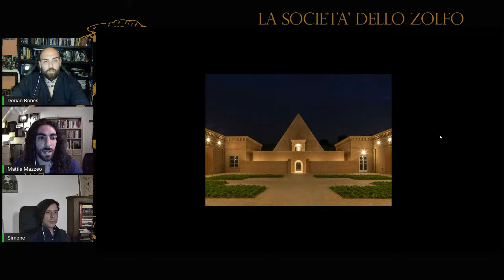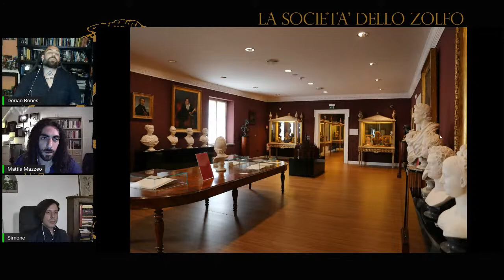La Chiave di Salomone con Sebastiano Fusco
CANALE TELEGRAM ➡️ lasocietadellozolfo